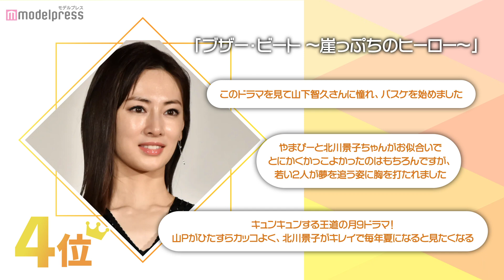【TOP10】読者が選ぶ「好きなスポーツドラマ」ランキング発表 水球ヤンキース、ブザー・ビート、チア☆ダン…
【アンケート調査中📝】
今最も影響力があると思うクリエイターを教えて下さい！

モデルプレスでは、このほど「好きなスポーツドラマは？」をテーマにウェブアンケートを実施。読者が選ぶ“好きなスポーツドラマTOP10”を発表する。